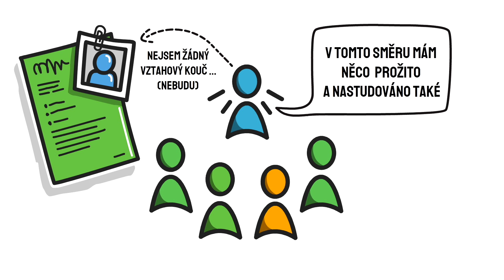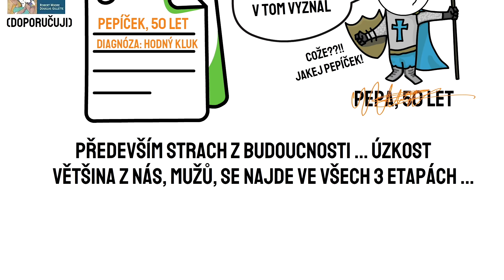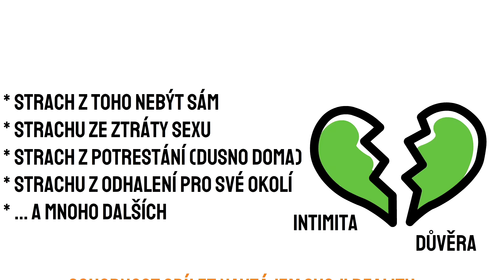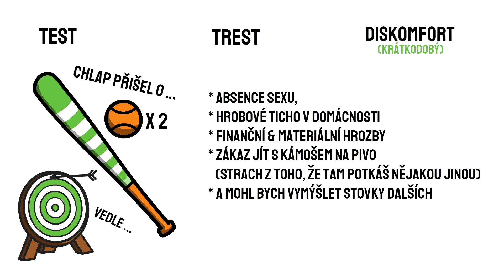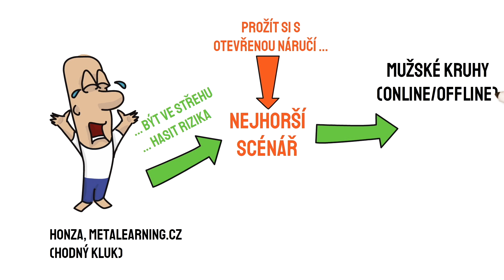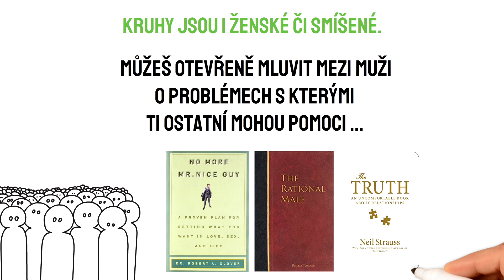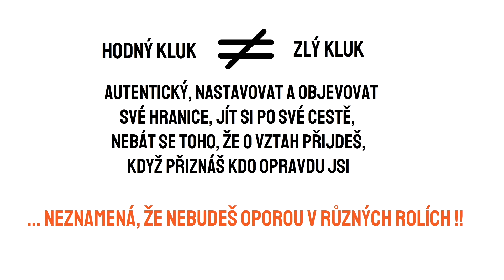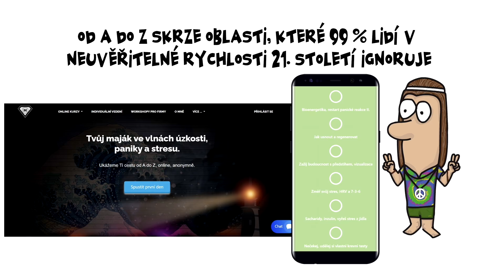Chováš se jako muž, kluk nebo hodný kluk?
Hodný kluk. Slovní spojení, které zná málokdo. Spojení, které je velmi těžké na zpracování, hlavně pokud se tě nějakým způsobem týká. Viděl jsem mnoho kluků, kteří objevili tuto diagnózu poprvé a moc dobře vím, jak jsem cítil po jejím odhalení i já sám. Fuška. Jak je ale zvykem v metalearning.cz, i fuška jde rozdělit na malé praktické dílečky, které nás v životě navedou správnějším směrem. A toto je jeden z nich. Drž se. Honza

- Online kurz Panika & Úzkost (tato lekce pochází z tohoto kurzu)

- Online kurz Investice & Pasivní příjem